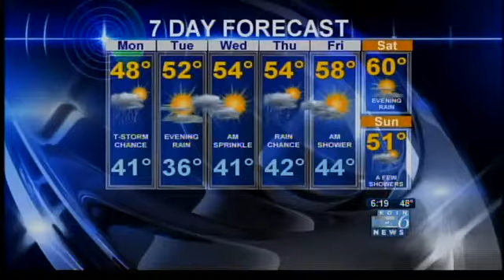Sunday night weather forecast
Sunday night weather forecast with Brian Miskimins